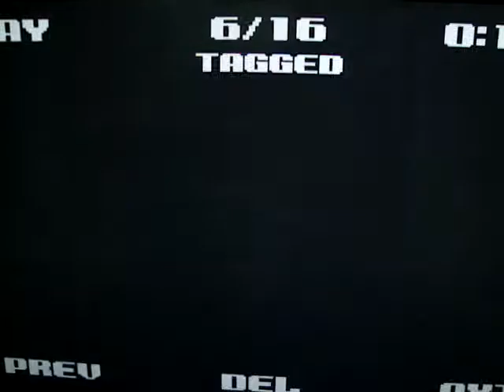CAMERA ONBOARD QUIQUIDIZ.